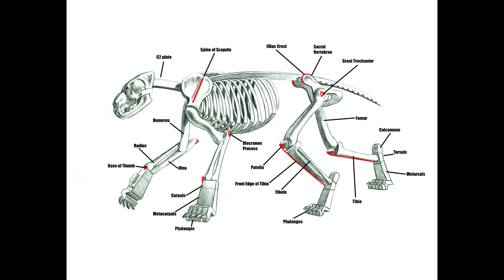2021 Art Compilation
Thought I'd share what I've been up to last year and gather some of the best images I created to warp it a nice bow. While it was my least productive, it's without merit. Heavier tasks got heavy and commission work had me swamped for a good chuck of the year, however that's not say I didn't make some great leaps in that short time. Enjoy what you see! Some college stuff in there. Let me know which one's your favorite.
With that said, support my buddies Gamma Wave for providing backing audio to the video. They're an awesome talented group of people. Support their music by heading to their respective platforms.

Songs "Worm" and "Soapbox" were performed/recorded by Gamma Wave.